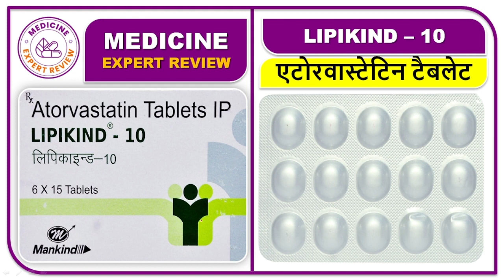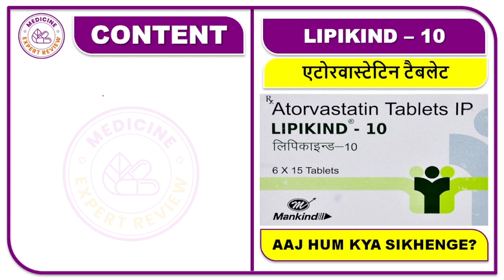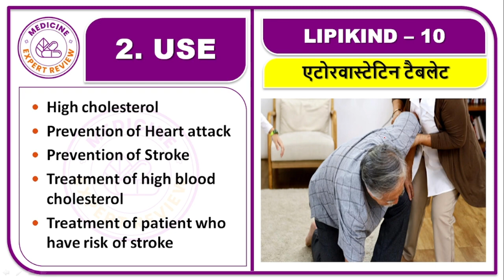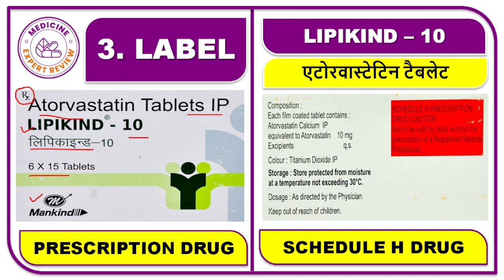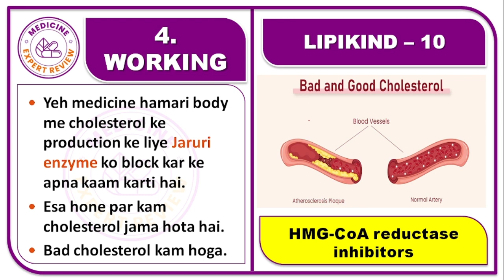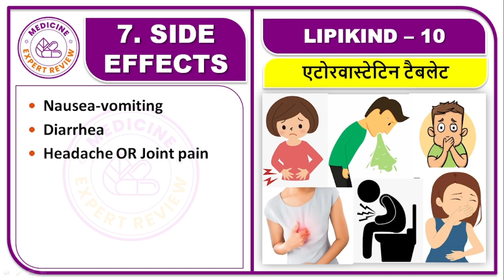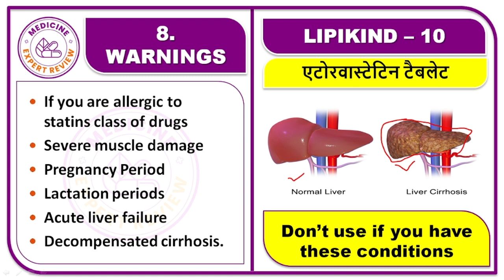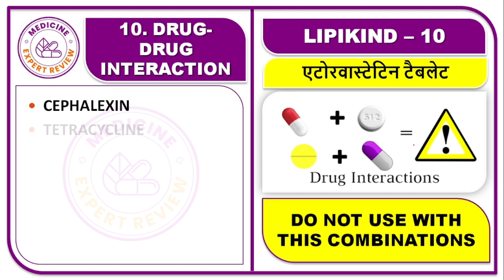स्ट्रोक होने की संभावना को रोकने की दवा, लेने का तरीका, कीमत, लाभ, डोज़, साइड इफेक्ट, लिपिकाइंड 10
📚 STUDY MATERIAL
👨🏼‍🏫 VIDEO LECTURE
📊 TEST SERIES

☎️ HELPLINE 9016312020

स्ट्रोक होने की संभावना को रोकने की दवा,
हार्ट अटैक की  संभावना,
शरीर में खराब कोलेस्ट्रॉल के स्तर को कम करेगी,
खून की नशों को ब्लॉक होने से रोकेगा,

एटोरवास्टेटिन टैबलेट,
एटोरवास्टेटिन टैबलेट की जानकारी सरल हिंदी में,
एटोरवास्टेटिन टैबलेट का उपयोग कैसे करे,
एटोरवास्टेटिन टैबलेट का उपयोग,
एटोरवास्टेटिन टैबलेट की खुराक,
एटोरवास्टेटिन टैबलेट की कीमत,
एटोरवास्टेटिन टैबलेट कया काम करता है,
एटोरवास्टेटिन टैबलेट के साइड इफेक्ट ,
एटोरवास्टेटिन टैबलेट हिंदी में,
एटोरवास्टेटिन टैबलेट चेतावनी,
एटोरवास्टेटिन टैबलेट ड्रग-ड्रग इंटरेक्शन,
एटोरवास्टेटिन टैबलेट साइड इफ़ेक्ट,
एटोरवास्टेटिन टैबलेट कीमत,
एटोरवास्टेटिन टैबलेट विकल्प देखें,

लिपिकाइंड 10 एमजी टैबलेट,
लिपिकाइंड 10 एमजी टैबलेट का उपयोग कैसे करे,
लिपिकाइंड 10 एमजी टैबलेट का उपयोग,
लिपिकाइंड 10 एमजी टैबलेट  की खुराक,
लिपिकाइंड 10 एमजी टैबलेट की कीमत,
लिपिकाइंड 10 एमजी टैबलेट के साइड इफेक्ट ,
लिपिकाइंड 10 एमजी टैबलेट हिंदी में,
लिपिकाइंड 10 एमजी टैबलेट चेतावनी,
लिपिकाइंड 10 एमजी टैबलेट ड्रग-ड्रग इंटरेक्शन,
लिपिकाइंड 10 एमजी टैबलेट साइड इफ़ेक्ट,
लिपिकाइंड 10 एमजी टैबलेट कीमत,
लिपिकाइंड 10 एमजी टैबलेट विकल्प देखें,

एटोरवास्टेटिन 10 mgटैबलेट,
एटोरवास्टेटिन 10 mgटैबलेट की जानकारी सरल हिंदी में,
एटोरवास्टेटिन 10 mgटैबलेट का उपयोग कैसे करे,
एटोरवास्टेटिन 10 mgटैबलेट का उपयोग,
एटोरवास्टेटिन 10 mgटैबलेट की खुराक,
एटोरवास्टेटिन 10 mgटैबलेट की कीमत,
एटोरवास्टेटिन 10 mgटैबलेट कया काम करता है,
एटोरवास्टेटिन 10 mgटैबलेट के साइड इफेक्ट ,
एटोरवास्टेटिन 10 mgटैबलेट हिंदी में,
एटोरवास्टेटिन 10 mgटैबलेट चेतावनी,
एटोरवास्टेटिन 10 mgटैबलेट ड्रग-ड्रग इंटरेक्शन,
एटोरवास्टेटिन 10 mgटैबलेट साइड इफ़ेक्ट,
एटोरवास्टेटिन 10 mgटैबलेट कीमत,
एटोरवास्टेटिन 10 mgटैबलेट विकल्प देखें,